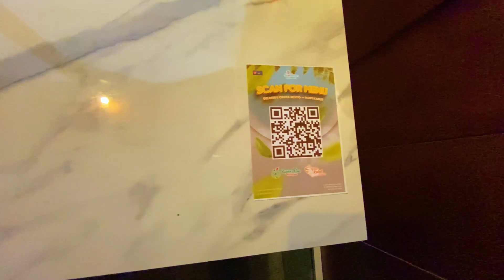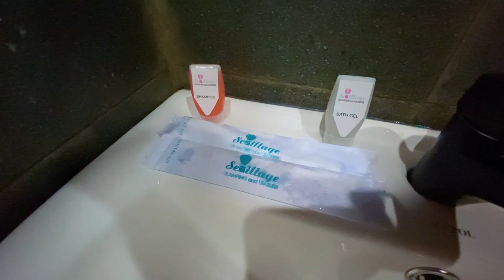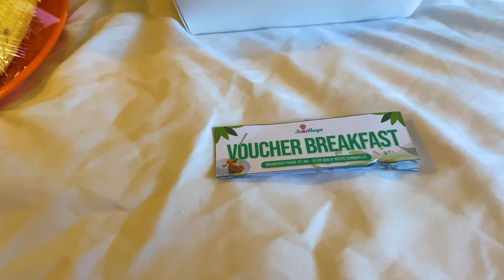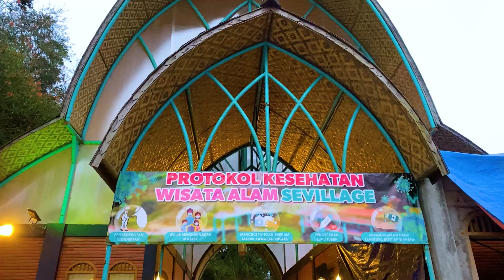GLAMPING HEALING | SEVILLAGE TIPE KAMAR SUPERIOR